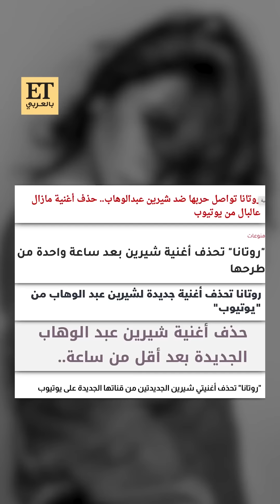🔴 شيرين عبد الوهاب تخسر أهم داعميها في أزمتها مع روتانا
يبدو أن مداخلة شيرين_عبدالوهاب جعلتها تخسر أهم داعميها في أزمتها مع روتانا…

وياسر قنطوش يكشف عبر ET بالعربي قراره بالتنحي بالرغم أن شيرين لم تقصده بكلامها، ويوضح حقيقة تصريحاته المجتزأة، وهل يمكن أن يكون هناك طريق للصلح مع روتانا؟